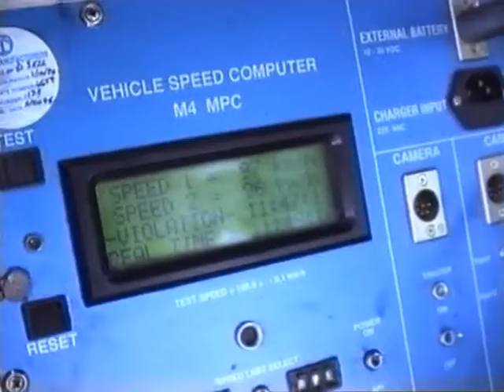Didn't we charged you last time?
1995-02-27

Busted! A short motorcycle (Suzuki Katana) trip between Cyrildene and Bez Valley ends up with an unexpected stopover at a speed trap.